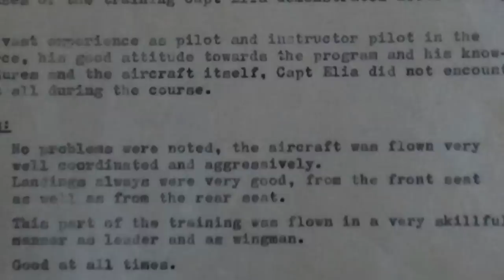Il Lockheed F-104 Starfighter la Germania e l'Italia - Gen. B.A. Gian Luigi Elia (parte 5)